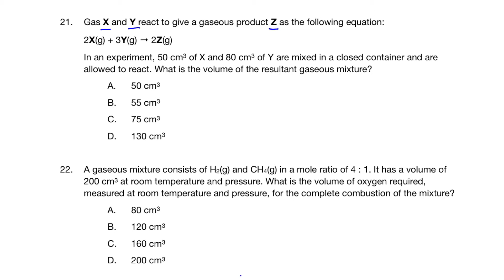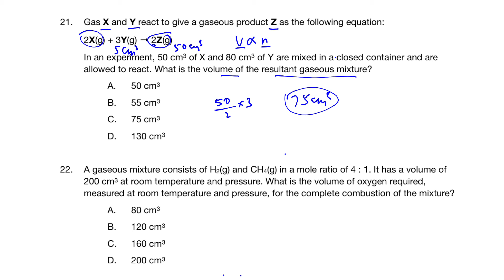DSE Chemistry MC Exercise - Rate of reactions 21